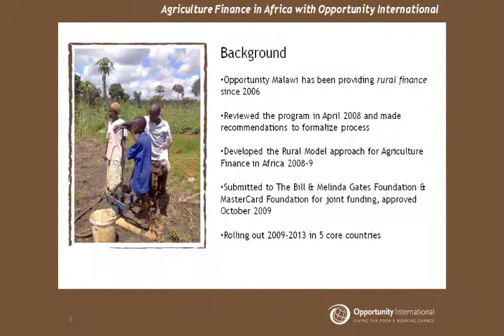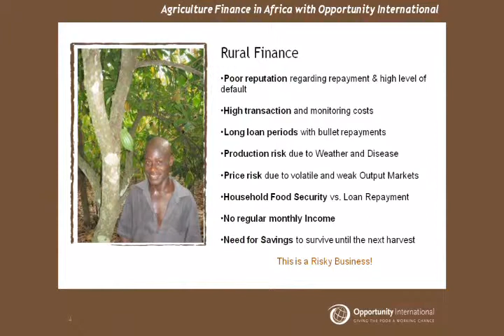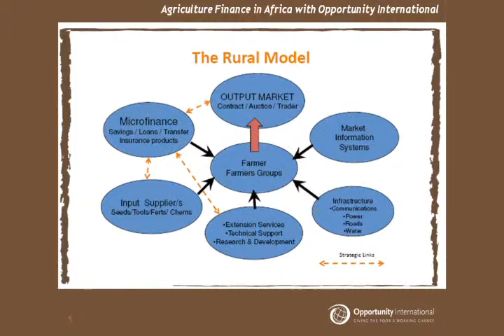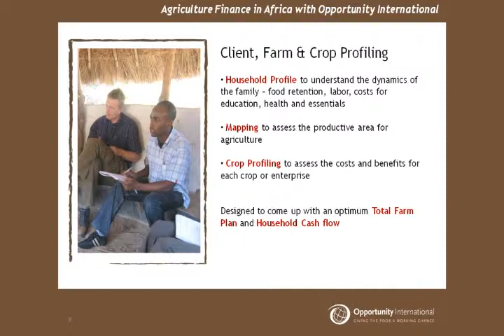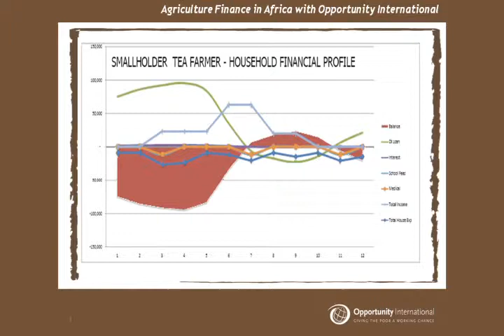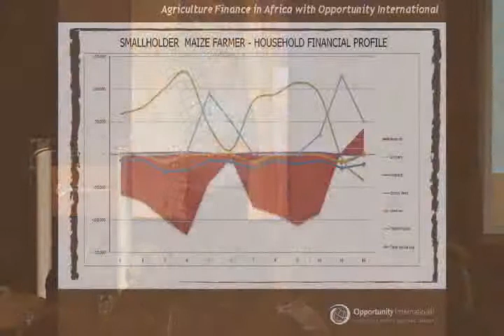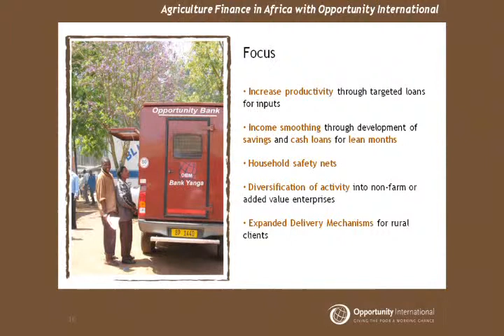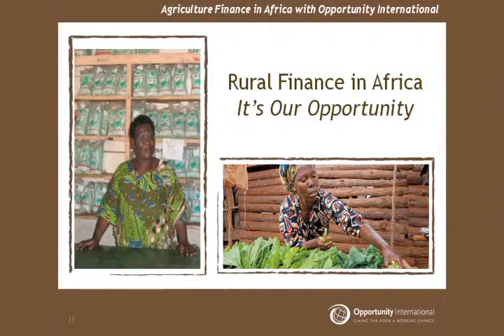John Magnay -- Opportunity International Spring 2010 Microfinance Conference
John Magnay, Senior Agricultural Advisor for Africa Opportunity International spoke at the spring 2010 Microfinance Conference in Scottsdale Arizona. John helped come up with a way to support more farmers with the Rural Finance Program in Africa.